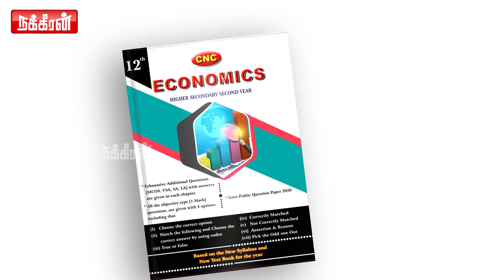அந்த சக்தி இருந்தால் மோடியை முதல்வராக விடாமல் இஸ்லாமியர்களை காப்பாற்றி இருப்பேன்! Seeman | Annamalai